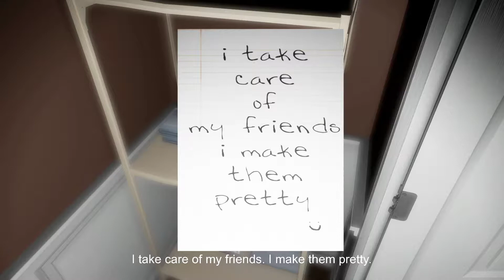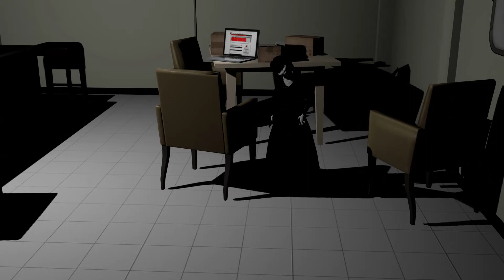Emily Wants to Play: Part 2 - The Search for the Flashlight